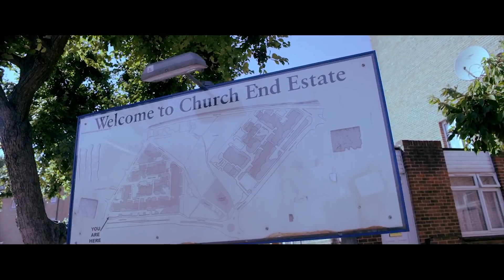{FREE} Nines X Potter Payper X Fredo Real Rap Type Beat - "Nostalgia" (Free Rap Beat 2021)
Only free for non-profit use. Must credit Prod. by PhD in song title.